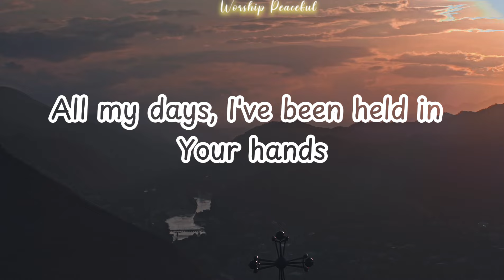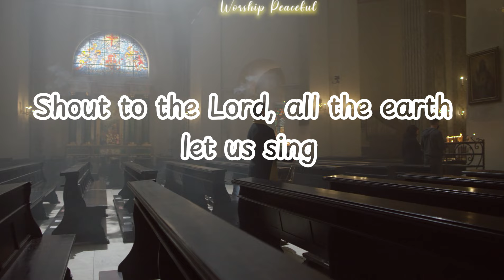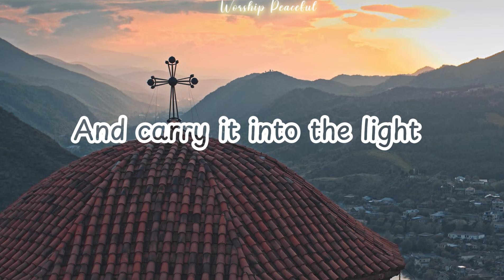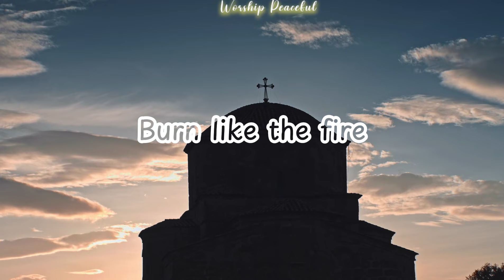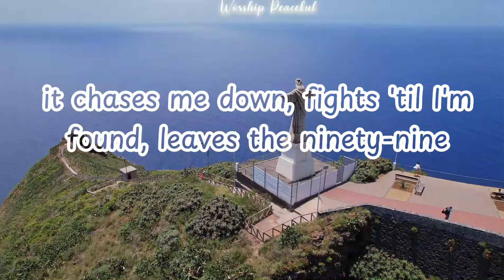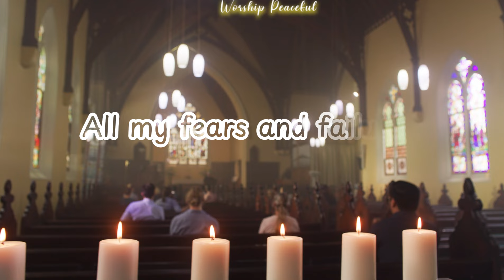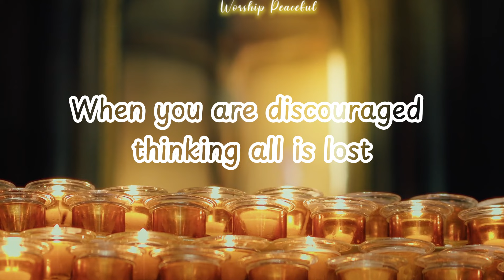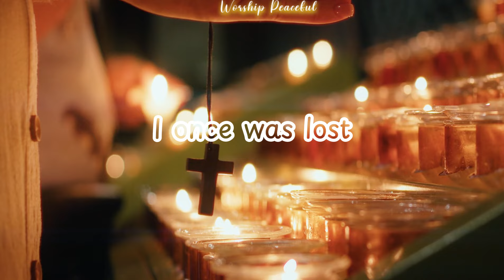Goodness of God 🙏Best Morning Worship Songs All Time 🙏 Praise & Worship Lyrics ~ Apprendre l'anglais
Best Morning Worship Songs All Time🙏Top 100 Christian Gospel Songs 🙏 Praise & Worship Songs Lyrics
Tracklist:
00:00:00 01. Goodness Of God
00:03:21 02. Lord I Need You
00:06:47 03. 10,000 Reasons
00:10:42 04. My Jesus, My Savior
00:15:12 05. Cornerstone
00:22:01 06. Burn Inside My Heart
00:26:08 07. Jesus I Need You
00:31:24 08. My Hope Is Built On Nothing Less
00:34:15 09. Awake My Soul
00:38:37 10. I Speak Jesus
00:44:42 11. Precious Lord Take My hand
00:49:32 12. Reckless Love
00:54:58 13. Living Hope
01:01:20 14. Way Maker
01:06:54 15. Mighty To Save
01:11:18 16. Great Are You Lord
01:16:18 17. To God Be The Glory
01:21:10 18. Count Your Blessings
01:25:08 19. Wonder
01:28:36 20. Broken Vessels

Hillsong Church, commonly known as Hillsong, is a charismatic Christian megachurch and a Christian association of churches based in Australia. The original church was established in Baulkham Hills, New South Wales, as Hills Christian Life Centre by Brian Houston and his wife, Bobbie Houston, in 1983. Hillsong was a member of the Australian Christian Churches – the Australian branch of the US-based Assemblies of God – until 2018, when it separated to form a new denomination. The church is known for its contemporary worship music, with groups such as Hillsong Worship, Hillsong United and Hillsong Young & Free with many musical credits and hits and a series of scandals and criticisms.